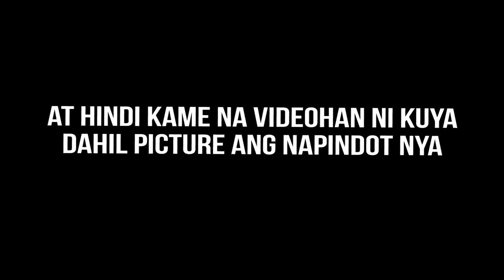CRAZY WEDDING PROPOSAL BEFORE CLIFF JUMPING! BORACAY & CARABAO ISLAND ROMBLON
CRAZY WEDDING PROPOSAL BEFORE CLIFF JUMPING !!
Sharing our Cliff Jumping, Island Hopping and Snorkeling at Boracay Aklan and Carabao Island, Romblon. Hope you enjoy it! :)

Location: Carabao Island, Romblon and Puka Beach Boracay Aklan

THE BEST CAN'T SAY NO TO CHALLENGE !!

Things to do in boracay
• Bar hopping
• Beach hopping / Island Hopping
• Island tour
• Cliff Jumping /Diving
• Helmet diving Boracay
• Snorkeling/Scuba Diving
• Aquatic Sports – experience Banana Boat Ride, Fly Fish, Parasailing, Jetski and other aquatic sports and you will definitely enjoy the ride
• White Water Rafting/Kayaking – three hours away from Boracay is the Tibiao River in Antique where you can ride a kayak or a raft traversing with the rapids of the river

How to get to Boracay (CHEAP !)
1. Premium Point-to-Point (P2P) Bus service from Manila to Clark International Airport – Airport in Mabalacat , Philippines (TRINOMA - NORTH)
2. We chose Caticlan over Kalibo.
Kalibo is farther, requiring around 2 hours of travel time, but fares are much cheaper.
Caticlan is closer, 15 minutes away, but fares are way more expensive.
3. We stayed in ?? – Boracay ( Accredited hotel in Boracay )

Boracay Helmet Diving
Boracay 2019
Boracay Water Activities
Boracay Accredited Hotels
Accredited hotels in Boracay
New boracay
Boracay News Today
Boracay update
boracay now
New Boracay 2019
Boracay Island Philippines
Boracay Beach
Boracay Island
Parasailing in Boracay
Parasailing Boracay
Boracay Parasailing
Accredited Boracay hotels
What to do in Boracay
Water activities in Boracay
Boracay opening
Boracay reopening
Parasailing Gone wrong
Must try in boracay

Vlog using Gopro Hero 7 Underwater
DJI SPARK